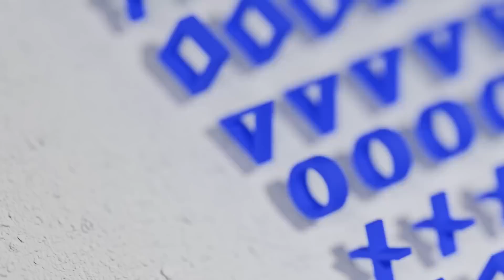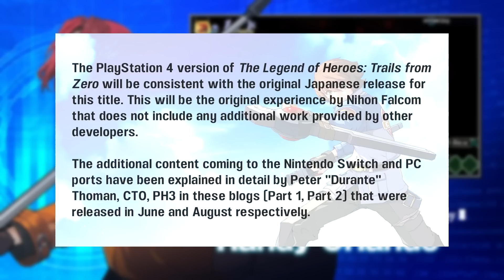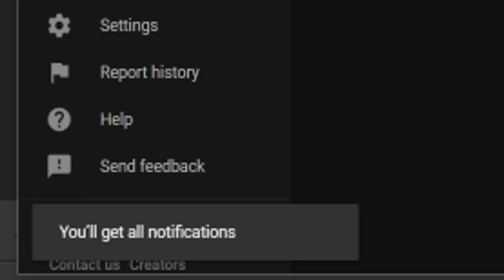NEW Free PlayStation Game REVEALED, Latest PS5 Update HIDDEN CHANGE + New PS4 JRPG Unfortunate News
Sources/Links-
Intro - 0:00

New Medieval Warfare Free to Play Game Warlander - 0:44

Hidden Trophies Change in New PS5 System Update - 3:19

The Legend of Heroes: Trails from Zero Update - 5:32

Outro - 7:58